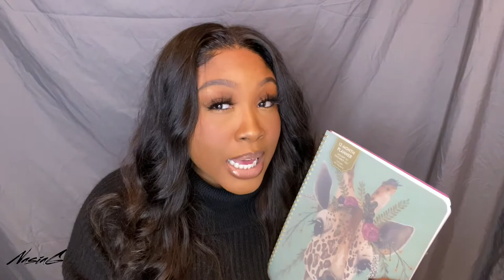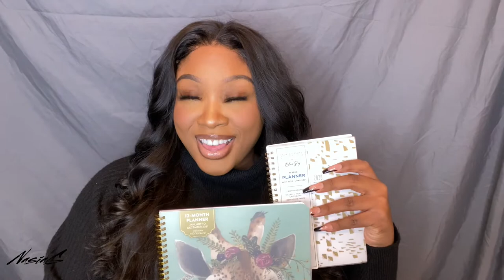HOW TO STAY ORGANIZED 2021 | PLANNERS, JOURNALS + HOW TO STAY ON TRACK | NASIA G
I’m back with a requested video! Here are my tips on how I stay organized. I know it’s not the easiest but hopefully this video helps ! Love you guys ✨

PLANNERS & JOURNALS options: 👇🏾

Women’s empowerment Journal

Grateful Journal

Prayer Journal

2021 planner

2021 “thou shall not try me” planner

RECENT VIDEOS 💕

FAQ 💕

24 Gemini, Filipino Ethiopian
5’9 - size 16